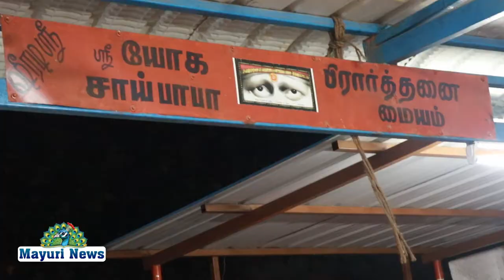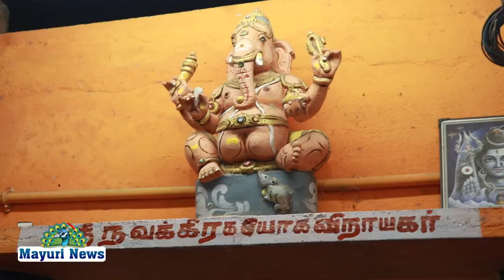KTC நகர் ஸ்ரீ யோக சாய்பாபா கோவிலில் ஆரத்தி வழிபாடு நடைபெற்றது.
KTC நகர் ஸ்ரீ யோக சாய்பாபா கோவிலில் ஆரத்தி வழிபாடு நடைபெற்றது. திரு. பெருமாள் தலைமை தாங்கினார். முத்துசாமி, வேலாயுதம், சிவஞானம் ஆக்கிரோர் முன்னிலை வகித்தார். கோவில் நிர்வாகி புலவர். கந்தகுமார் வரவேற்றார். பக்தர்களே சாய்பாபாவிற்கு ஆரத்தி காட்டி வழிப்பட்டனர்.